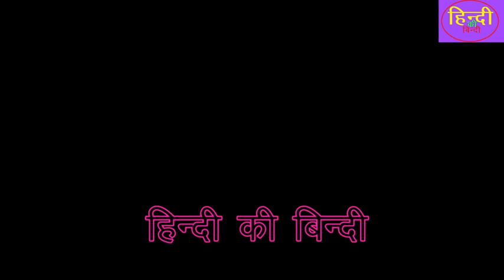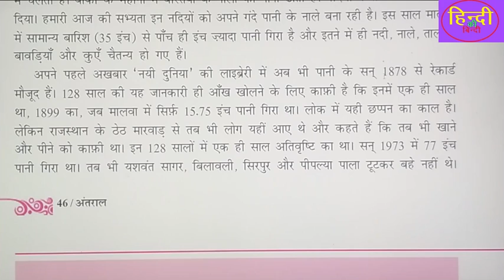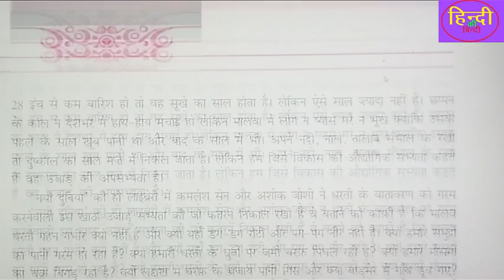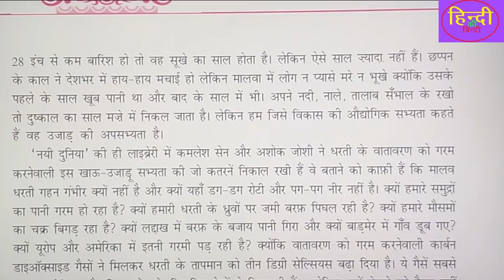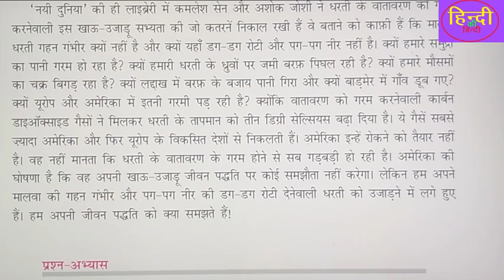कक्षा-12#हिंदी बुक अंतराल -2#अपना मालवा-खाऊ उजाड़ू सभ्यता में-2#पाठ की सरल व्याख्या, अर्थ और अनुवाद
helo friends
this is
dr. pradeep